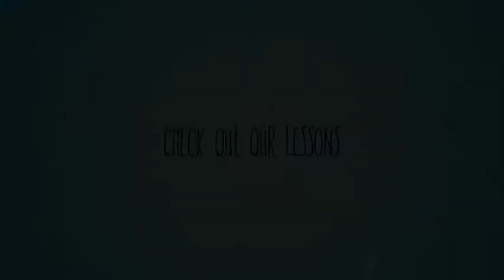Western Lessons Promo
Here is a little clip on just some of the awesome lessons we teach at Maple Rock